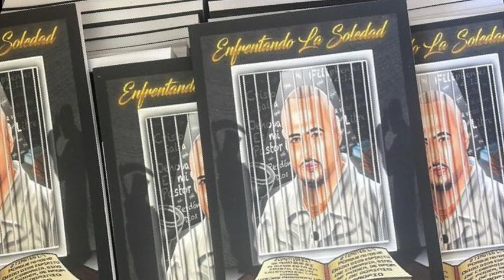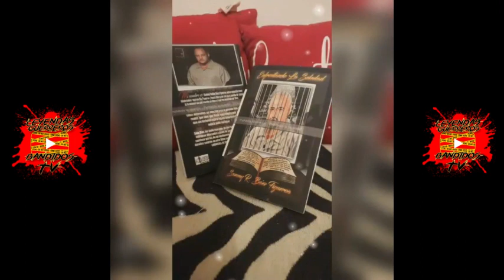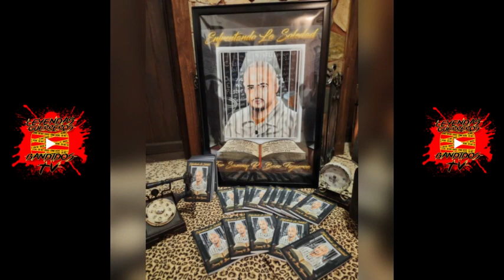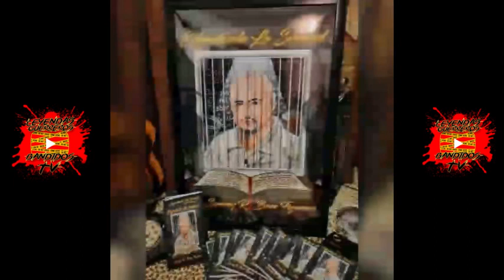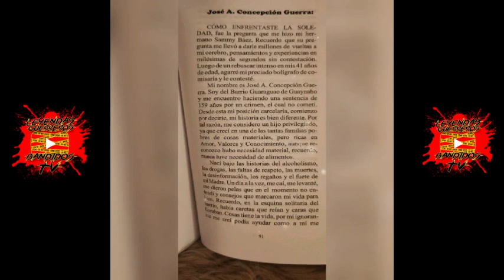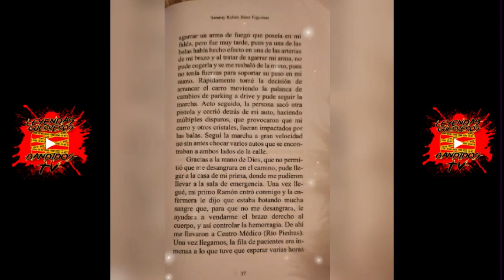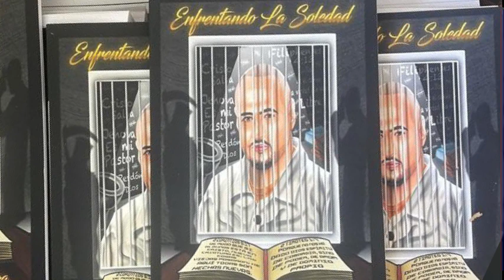“SAMMY GATILLO” PRESENTACIÓN DE SU LIBRO ENFRENTANDO LA SOLEDAD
AQUÍ PUEDES COMPRAR EL LIBRO ENFRENTANDO LA SOLEDAD